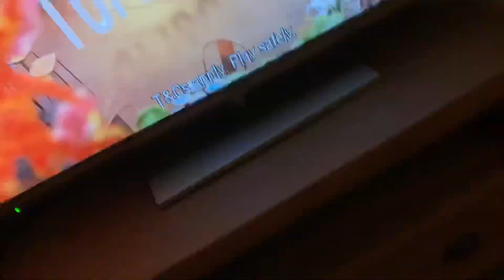Compare the meerkat advert new